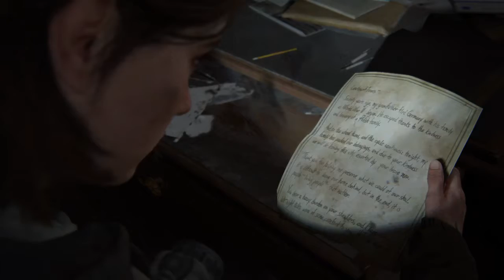The Last of Us Part II: 15 - Seattle Day 1/Downtown: Ration Distribution Center 2